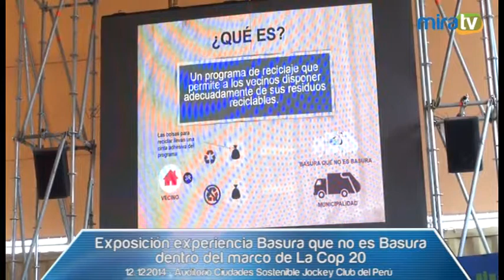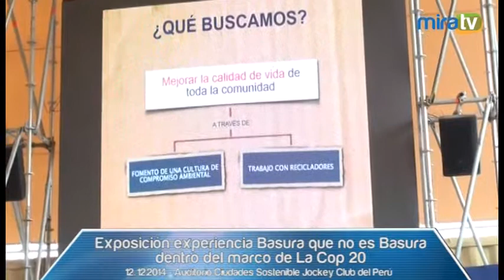COP 20: Experiencia del programa - Basura que no es Basura